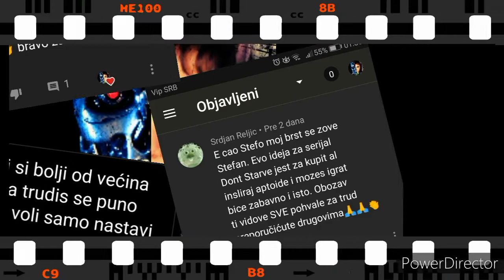Zanimljive stvari koje niste znali o GTA San Andreasu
Stvari za koje veliki broj igrača GTA San Andreas-a nije znalo, lista stvari je dole

*Moj Kompić:*
Windows 7 32-bit
_Procesor:_
AMD Athlon 64 x2 *dual core* 3800+
_Grafička:_
Nvidia Ge Force 7200 gs
_RAM:_ 2gb

[Chapteri dodati 2022 godine/PART.2 🔜]
0:00 Intro
0:39 Bomba na autu
2:07 Let Avionom
3:49 Uništite auto jednim metkom
4:52 Otporan na vatru
5:57 Outro